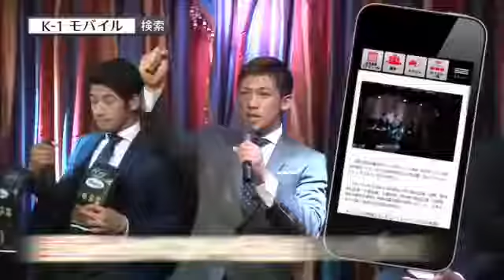新k1伝説 2016年10月6日 161006